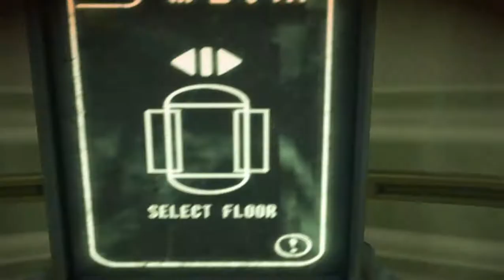Bulletstorm Full game GAMEPLAY AND WALKTHROUGH PART 9 ; HOW DO WE SOLVE THAT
Bulletstorm: Full Clip Edition brings the critically-acclaimed cult-classic shooter to PlayStation® 4, Xbox One™ system, and PC in stunning ultra-high resolutions. Updated with hi-res textures, increased polygon counts, sterling audio, and smoother frame rates—all running in up to 4K resolution on PC and PS4™ Pro—this new version of Bulletstorm comes with all of the previously-released add-ons along with all-new content.

Step into the boots of Grayson Hunt after a crash landing on an abandoned resort planet forces him to make a hard choice: survival or revenge. An exiled member of the elite assassin group Dead Echo, Grayson’s reckless desire for vengeance finds his crew stranded on Stygia where he can finally confront the commander behind his betrayal—or get his team off the planet alive.